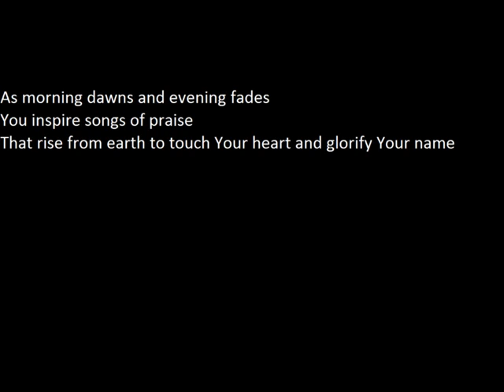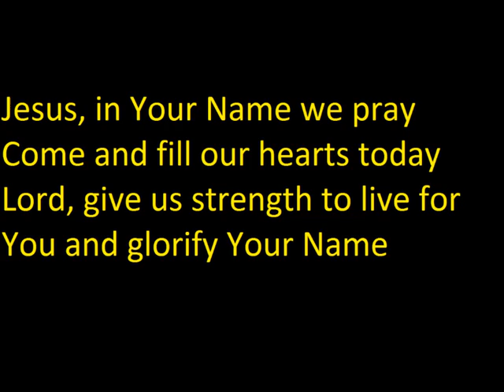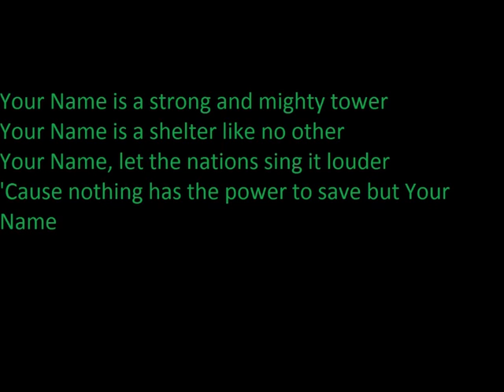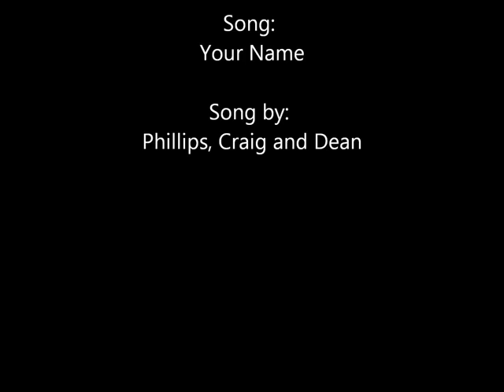Your Name Phillips Craig and Dean Lyrics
The Words From The Father, The Son and The Holy Spirit.

These Music Video's were downloaded from YouTube and Uploaded again for your Listening enjoyment. I claim No Rights to anything I have uploaded Youtube. All Praise should go to The Producers of The Video's. I only pass on what I think is Real Good and of Educational Value